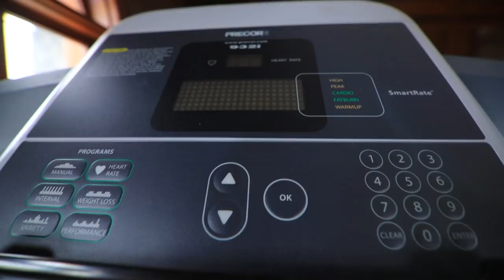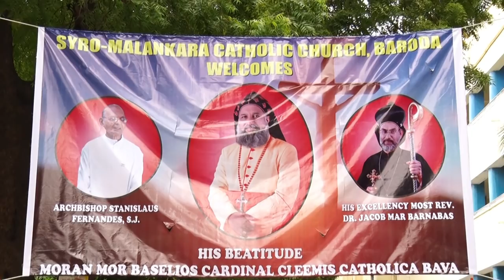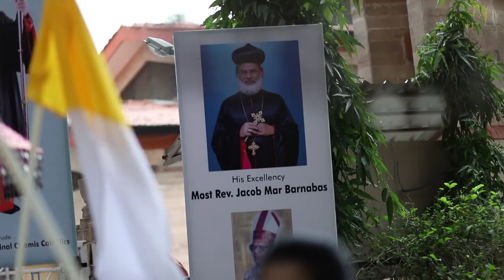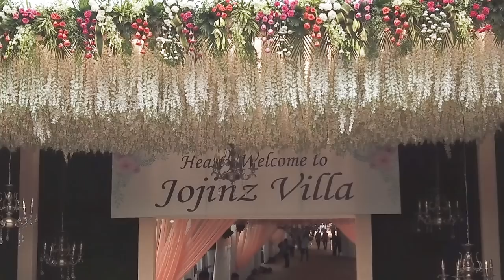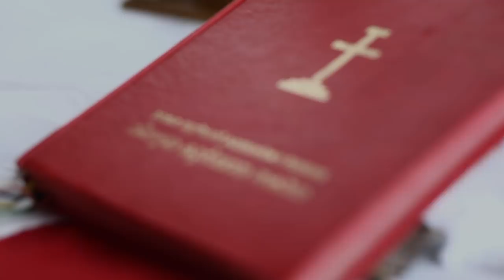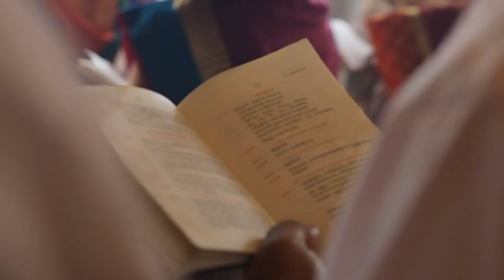House Warming Video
Amazing House Warming Video of Vadodara's most beautiful House